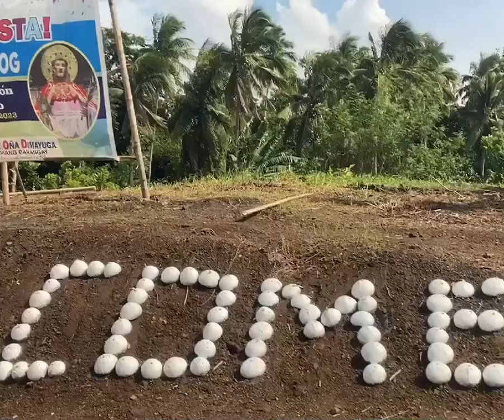🤗SITIO BUNTOG CANLUBANG LAGUNA🤗